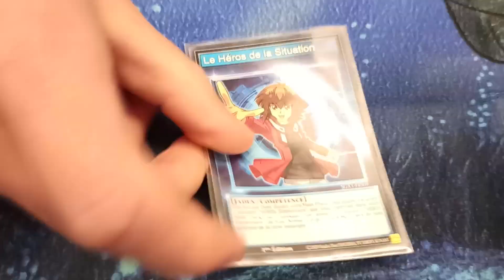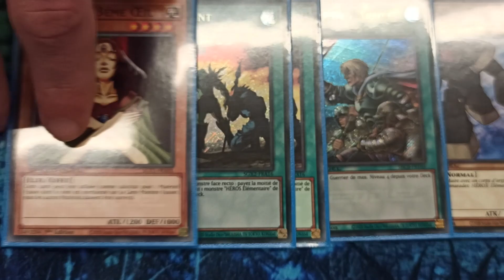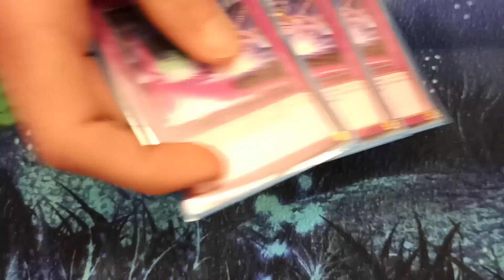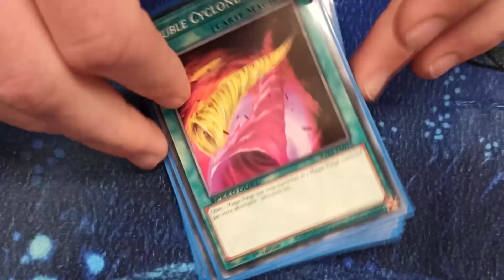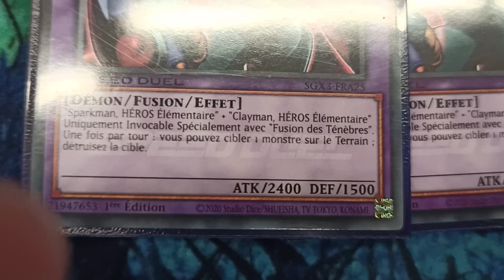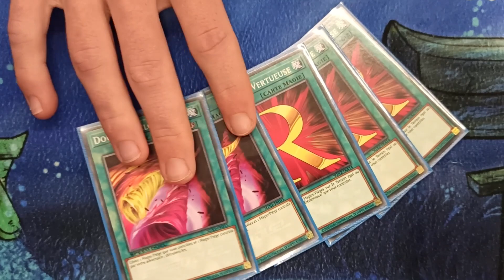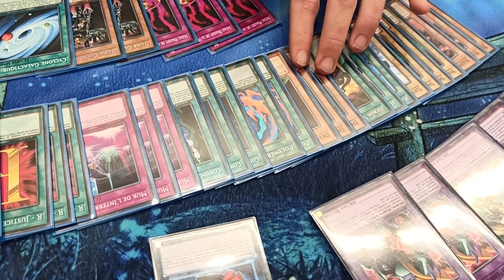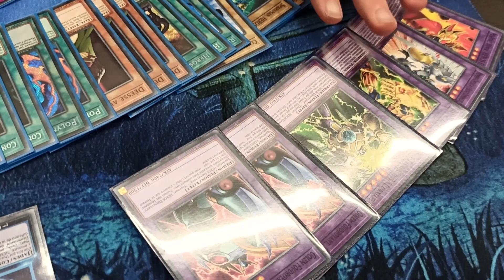ELEMENTAL HERO 1st Place Speed Duel Deck Profile 2023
Bonsoir les duellistes et bienvenues dans l’Ojamanoir, votre chaîne consacrée à Yu-Gi-Oh! et à son univers.

Rejoins moi sur Insta !

Retrouvez-moi aussi sur Twitter !